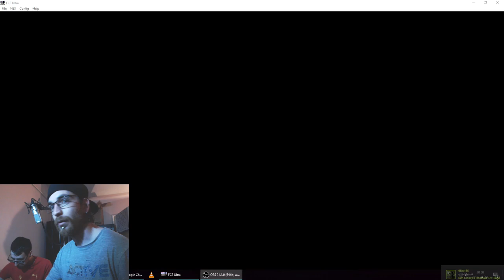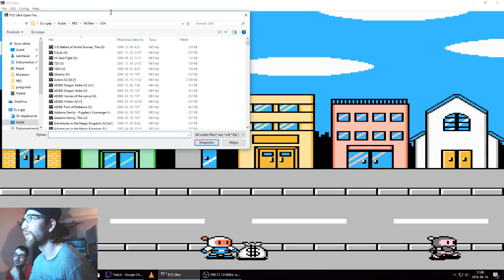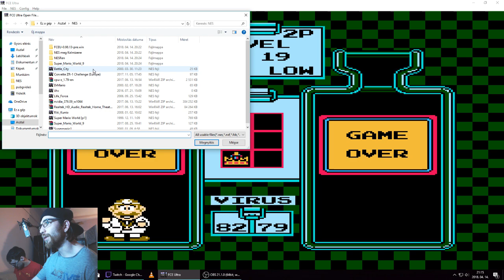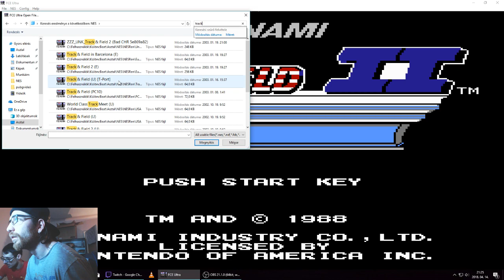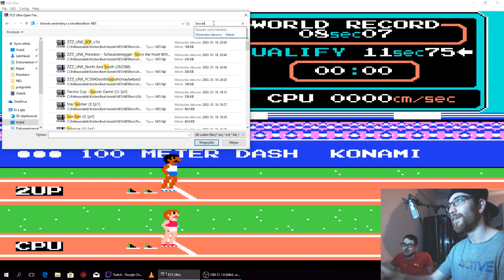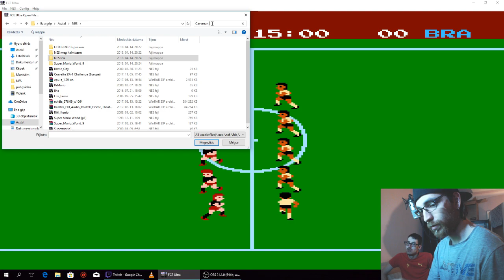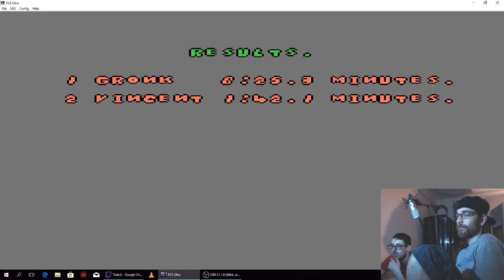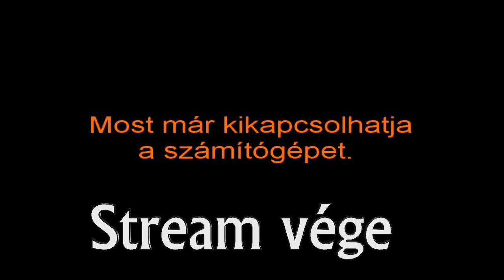FÉSZKEM A FÉSZKEMBEN | NES játékok Lokival stream @ Twitch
Infók lent!